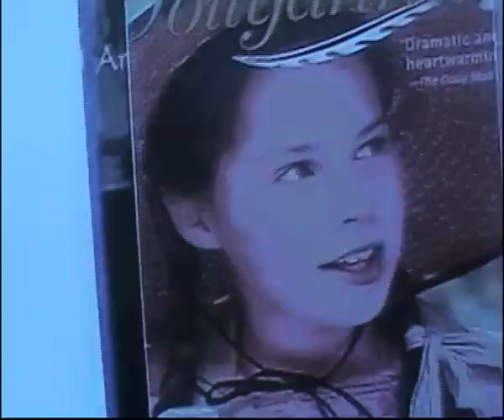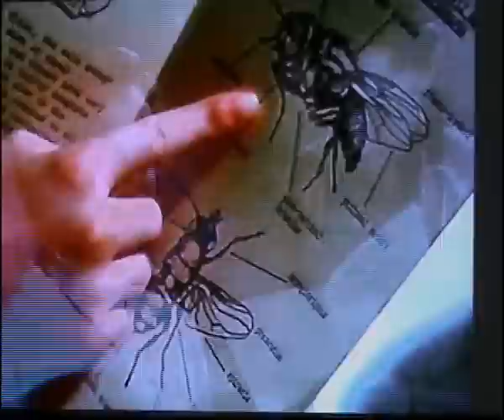POLLYANNA DVD - (2003) Available now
Available now - $30 (Includes Free Shipping Worldwide) Terry stars in this classic adaptation of a heart-warming story of hope and happiness through the gestures of an orphan girl...bringing a whole town together to show need and love for one another.